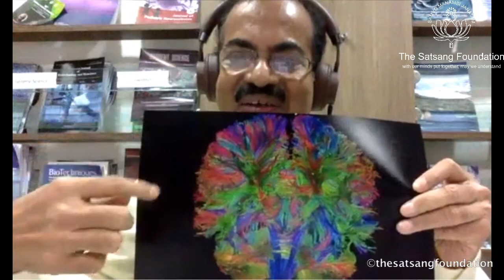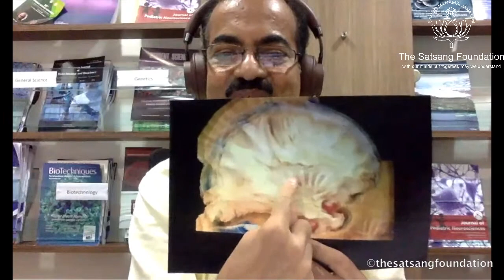Sri M - Unknown dimensions of the Brain - Part II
Part II of the informative discussion on Spirituality and Neuroscience: "Unknown dimensions of the Brain" - Sri M in conversation with renowned brain surgeon Dr.Venkataramana N K. For more videos, insightful conversations, QnA’s and dialogues with Sri M, subscribe by clicking on the link below

For quotes, event updates and more information on our ongoing Food and Relief program called Satsang Seva Mission follow us on:

Please note, due to the Covid-19 situation, all retreats and programs stand postponed or are subject to rescheduling. Thank you for your patience and understanding. We are closely working on updating the schedule the soonest.